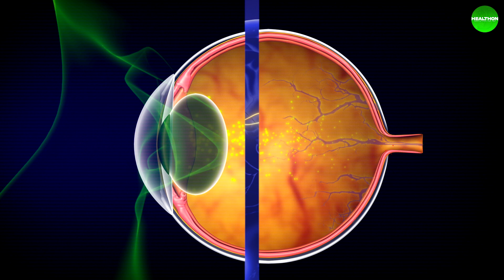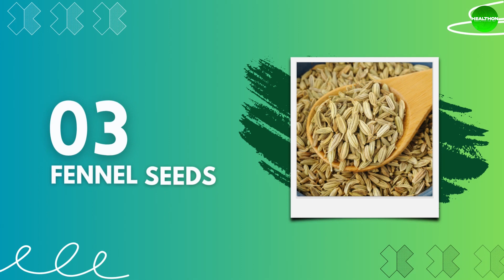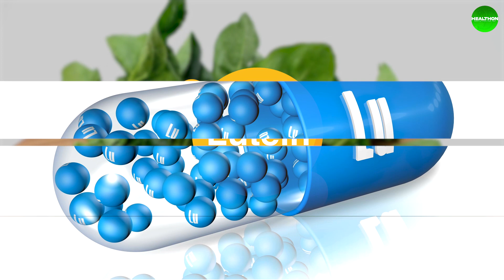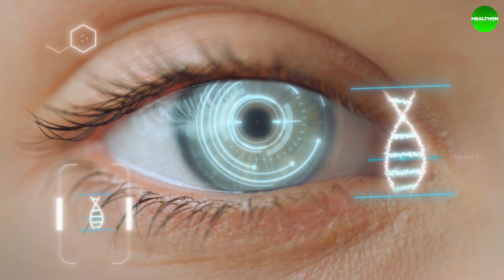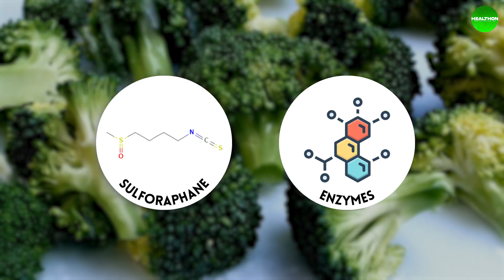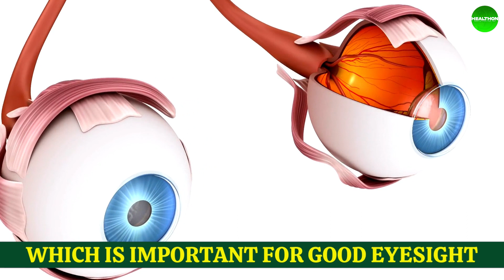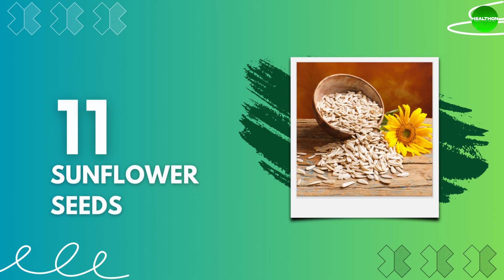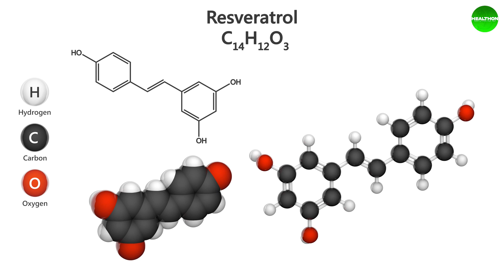13 Foods to Eat to Improve Your Eyesight Naturally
Are you tired of squinting at screens and losing your glasses? In this video, we've curated a list of 13 delicious foods that can significantly improve your eyesight, naturally. No more complicated eye exercises or weird potions, just simple and scrumptious foods that will help you see the world clearer and brighter. Let’s dive into this eye-opening adventure to better vision! 🥕👀

💡Remember: Regular eye check-ups and monitoring your screen time are also crucial in maintaining good eye health. 📱👓

🥕👀Are you ready to see the world in a new light? Let’s embark on this delicious journey to better vision! Watch the video now! 🎥

Writer: Dr Saman Malik
Voiceover By: Michael Garamoni
Video Editor: Shanu